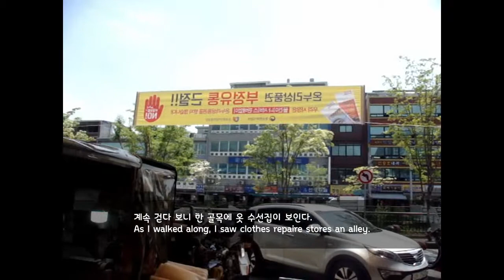[VLOG URBAN SKETCH] 아시아의 시장 탐방, 한국의 광장시장 속의 옷 수선집 스케치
오늘의 영상은 광장시장 주변을 돌다가 발견한 옷 수선집 거리 스케치 입니다. 재미있게 감상해 주세요.